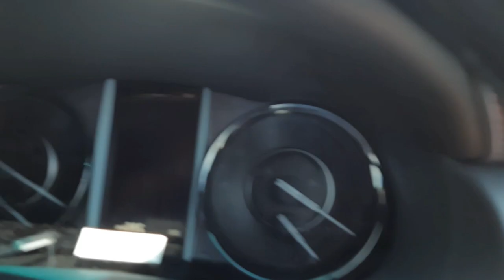Masayang araw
Ma'am Weng and company visit our house